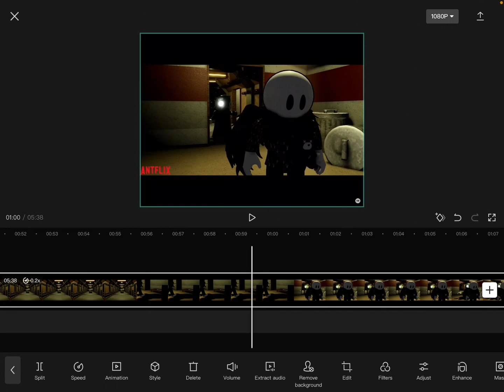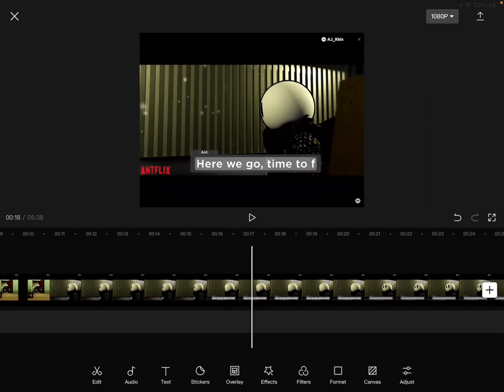just LEAKED THIS in Antflix…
➡️Leak leak

➡️EVERYTHING IS AWE - SUM!!!